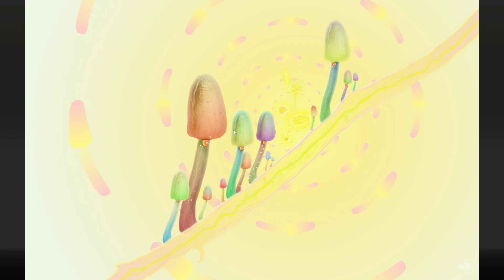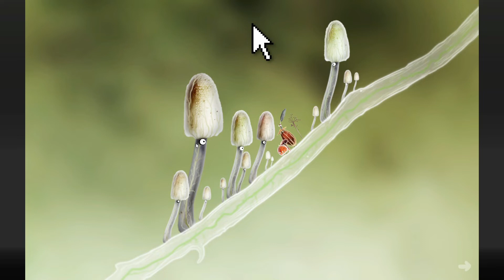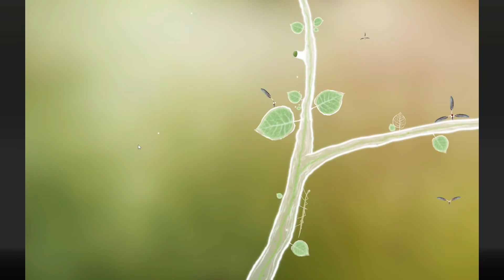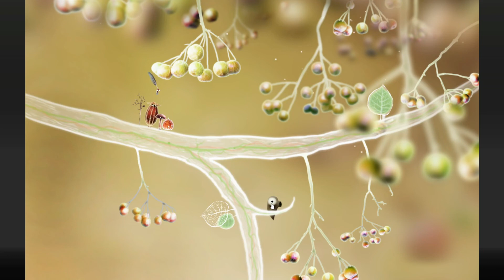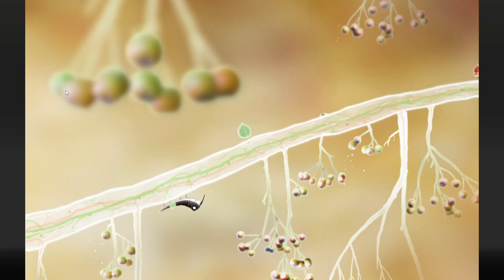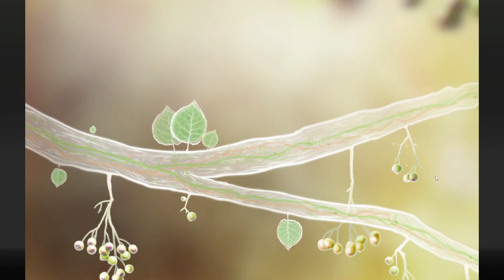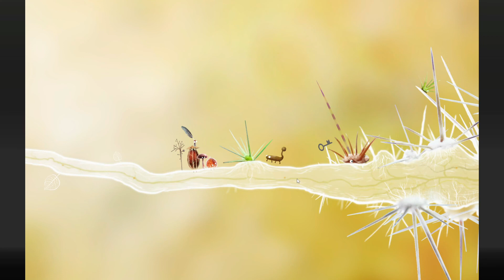★Botanicula - Try Out★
They say that third time's the charm, but I am lazy once more as I do another batch of indie games. Now, I don’t think I will be making a repeat of that soon enough, but you can never tell with me. Anyways, this one is not horror-oriented and more of a mixed batch of stuff. As always, sit back, relax and enjoy!

Botanicula is a point-and-click adventure game developed and published by Amanita Design.